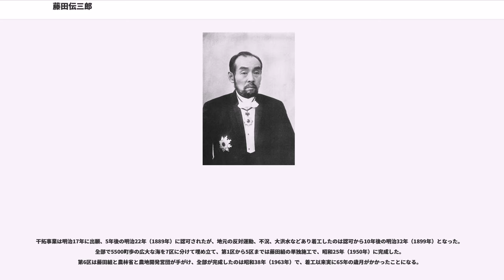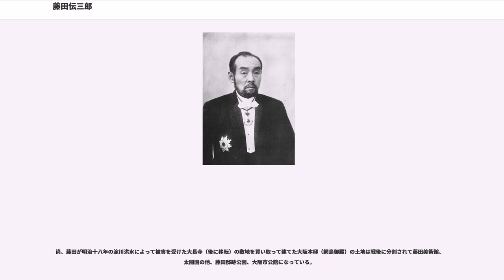藤田伝三郎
藤田傳三郎（ふじた でんざぶろう、1841年7月3日（天保12年5月15日） - 1912年3月30日）は、日本の実業家。明治時代の大阪財界の重鎮で、藤田財閥の創立者である。建設・土木、鉱山、電鉄、電力開発、金融、紡績、新聞、などの経営を手がけ、今日の多くの名門企業の前身を築いた。また有能な経営者を多数育て、美術品の収集家、慈善事業家、数寄者としても名高い。号を香雪と称す。藤田組の創始者。男爵（民間人で初めての男爵）。現在の山口県萩市出身。元奇兵隊士。

長男は藤田平太郎、次男は藤田徳次郎、三男は藤田彦三郎。甥に田村市郎、久原房之助。

長州藩・萩（現山口県萩市）の酒屋の四男に生まれた。家業は醸造業のほか、藩の下級武士に融資をおこなう掛屋を兼営していた。幕末の動乱期に高杉晋作に師事して奇兵隊に投じ、木戸孝允、山田顕義、井上馨、山縣有朋らと交遊関係を結び、この人脈が後に藤田が政商として活躍する素因となった。

明治2年（1869年）、長州藩が陸運局を廃止して大砲・小銃・砲弾・銃丸などを払い下げた時、藤田はこれらを一手に引き受け、大阪に搬送して巨利を得た。同年、大阪に出て革靴の製造からスタートし、建設業に手を広げた藤田は、明治10年（1877年）の西南戦争で陸軍に被服、食糧、機械、軍靴を納入、人夫の斡旋までして、三井・三菱と並ぶ利益をあげた。

明治11年（1878年）12月に各府県から政府に納められた国庫金の中から贋札が発見され、政府内は騒然となった。やがて明治12年（1879年）9月15日、「ドイツ滞在中の井上馨と組んで現地で贋札を製造して秘かに持ち込んで会社の資金にしようと企てた」という疑惑によって藤田の会社に家宅捜索が入り、藤田は中野梧一・藤田辰之助・藤田鹿太郎・新山陽治・佐伯勢一郎・河野清助・入江伊助ら7名と共に拘引され、10月16日に東京に移送される（藤田組贋札事件）。しかし12月20日、何ら証拠がなく無罪放免となり、3年後の明治15年（1882年）9月20日、神奈川県愛甲郡中津村の医師兼画家工・熊坂長庵から2円紙幣の贋札（2000枚行使）815枚と用紙及び印刷器具が押収され、冤罪が晴れた。

何故濡れ衣を着せられたのか。一つにはまず長州人脈を頼りに、若くして大金持ちになったのを妬まれたことがあった。もう一つは、背後に薩摩と長州の勢力争いがあった。薩摩側は西郷隆盛の戦死や大久保利通の暗殺と次々に有力者を失い、長州に押されていた。そこで薩摩閥が支配していた内務省警視局を動かして、長州系の大物の不正を暴く戦術が練られた。これより前に、長州閥の山縣有朋が政商・山城屋和助の汚職事件に連座したとして、危うく政治生命を失いかけたことがあった。贋札に関する密告情報を得た警視局が井上馨と傳三郎を追い落とす同様の好機であった。

井上は明治6年（1873年）、大蔵大輔の時に尾去沢銅山（秋田県）に関連して、当時の山口県参事（知事）・中野梧一と結託して不正を働いたとして追及され、一時政界を追われた。その中野も当時の藤田傳三郎商社の共同経営者で、やはり贋札事件で検挙されているため、井上・中野・藤田の3人は黒い糸でつながっているとの見方があった。その見方を世間に定着させることになったのは、この事件の直後から主として藩閥政治に批判的で自由民権運動に共感する講談師たちが語り始めた藤田の伝記だった。この伝記は虚実とりまぜた内容だったが、藤田は自身の主義として一切抗議も弁明もしなかったから、事実としてまかり通ることになってしまった。

贋札事件の直後は陸軍や大阪府からの発注が途絶え、苦境に立たされた。しかし明治14年（1881年）、それまでの藤田傳三郎商社を藤田組に組織替えして再出発を図った。藤田組は鉄道建設をはじめ、大阪の五大橋の架橋、琵琶湖疏水などの工事を請け負い、建設業で躍進すると共に明治16年（1883年）には大阪紡績（東洋紡の前身）を立ち上げ、紡績業にも進出した。

さらに明治17年（1884年）、小坂鉱山（秋田県）の払い下げを受けると、技術革新に力をいれ、明治30年代後半には、銀と銅の生産で日本有数の鉱山に成長させた。そのほか、阪堺鉄道（南海電鉄の前身）、山陽鉄道（国鉄に吸収）、宇治川電気（関西電力の前身）、北浜銀行（後に三和銀行）などの創設に指導的役割を果たした。毎日新聞も行...